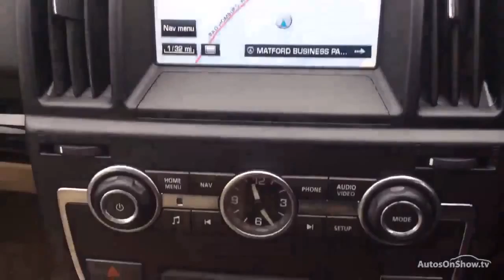LAND ROVER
FREELANDER2